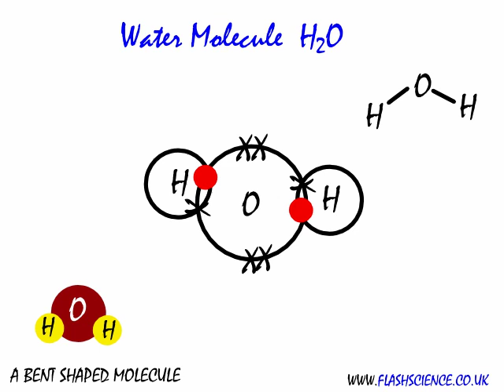Covalent bonding in the Water Molecule.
This short flash video looks at the covalent bonding in a water molecule.